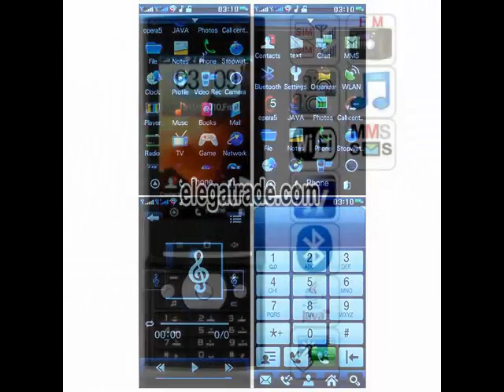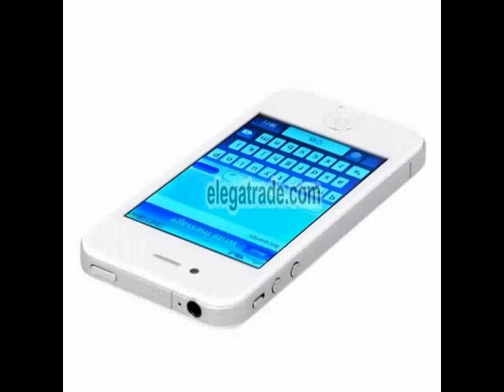China Wholesale Electronics_TV Cell Phones